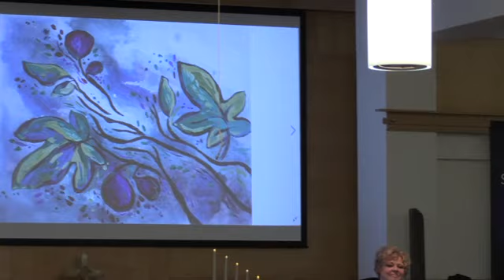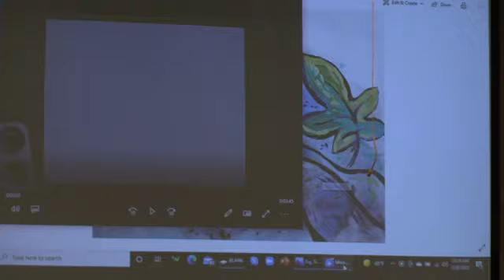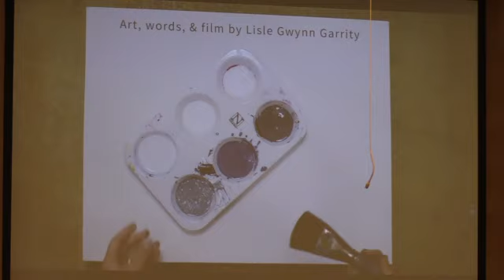FPC 3 20 2022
Our March 20, 2022 worship service at First Presbyterian Church, Dallas Center, Iowa.